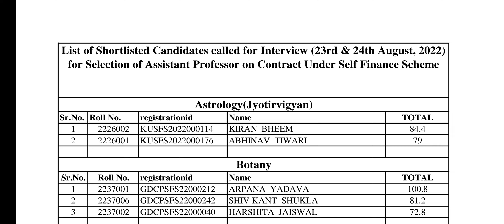csjmu latest news, csjmu interview list for sfs post, csjmu news today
Kanpur university ने जारी किया shortlisted candidate list sfs contract basis post interview 2022